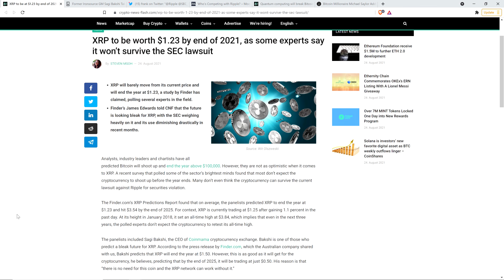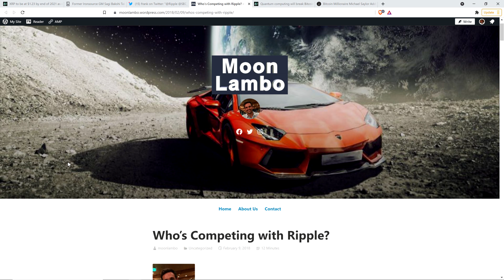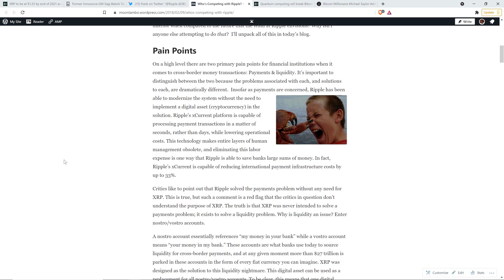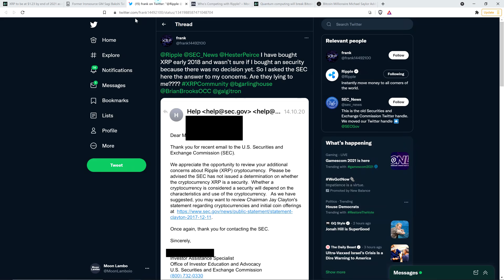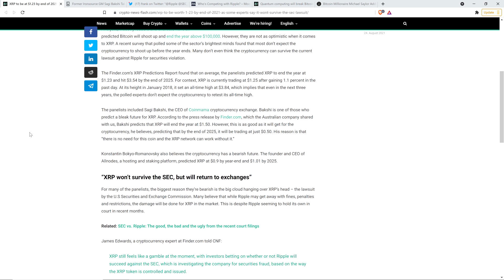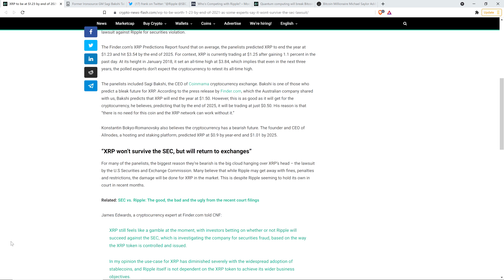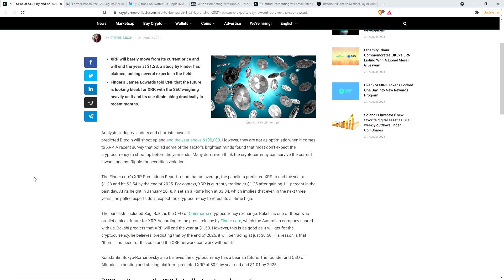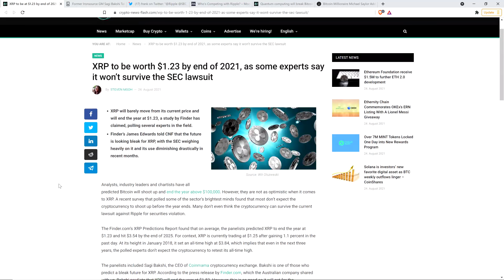XRP WON'T SURVIVE SEC LAWSUIT, "Expert" Panelists Say, So I FIX The Problem Because THEY'RE CLUELESS